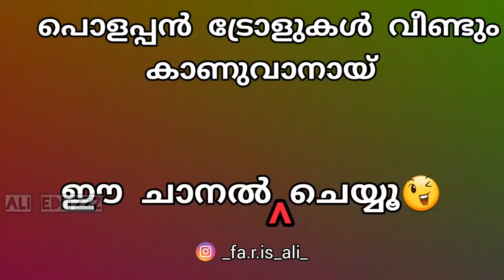എല്ലാ ഉടായ്പ്പുകളും ഇതിൽ ഉണ്ട്||Jetty short film trolls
"I have followed the copyright law correctly, its non-profit and the songs are credited."

If anyone is having any problem with this video, please don't make a problem.